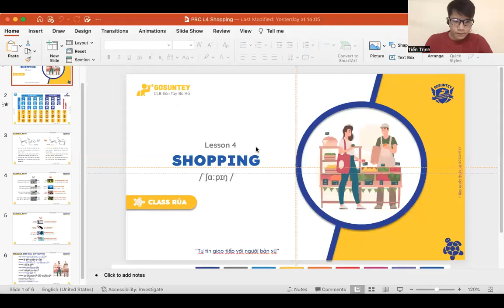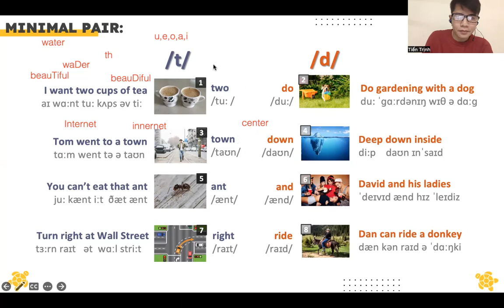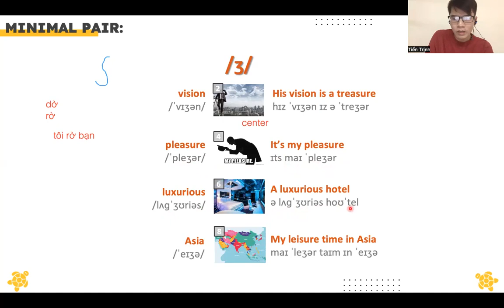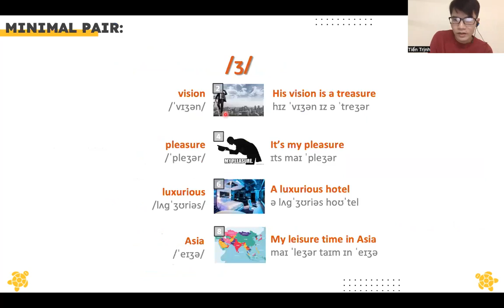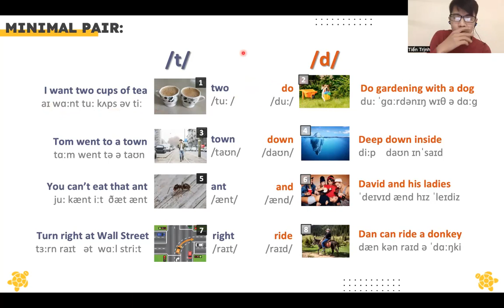[GoSunTey] FPC Homework L4 Shopping /t/, /d/ & /ʒ/